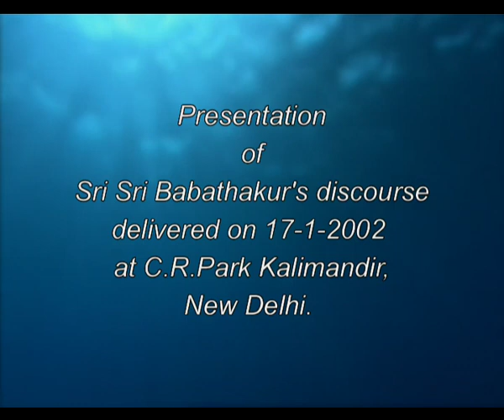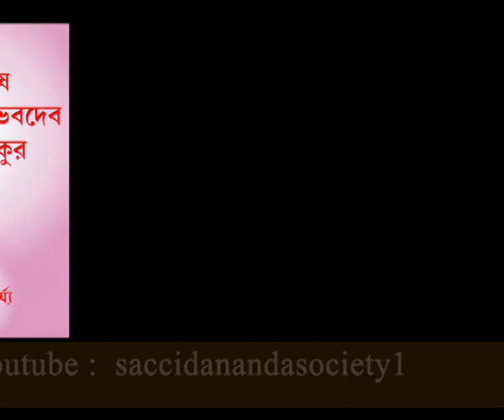64) জ্ঞানের স্মরণমাত্র জ্ঞানই জাত হয় - Prabachan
Presentation of Divine Discourse of Prajnanpurush SriSriBabathakur on 17th January 2002 at Netaji Subhash Hall C.R.Park Kali Mandir New Delhi 110019.
Those who are fortunate enough to have come closer to Him believe that He is Saccidananda Absolute, Atman, Ishwar or Divine Mother Herself, for Her Leela has manifested in the form of Sanai on her bosom or engaged in Divine sports as Kali-Krishna or Shiva-Kali. When this Divine-pair starts playing with one another, the real game of the Divine Love starts...